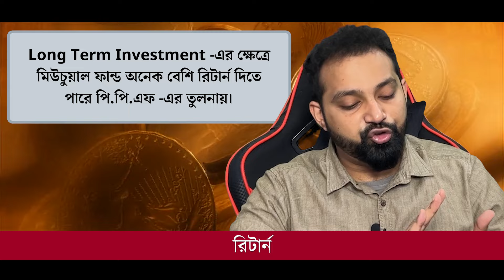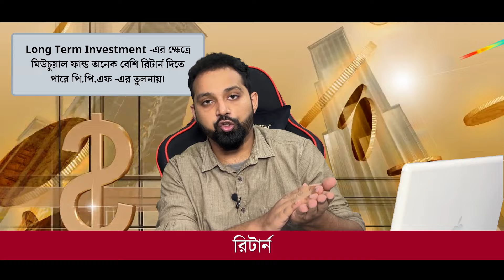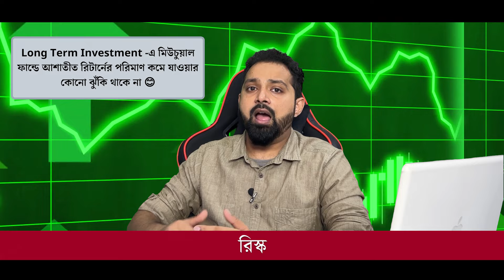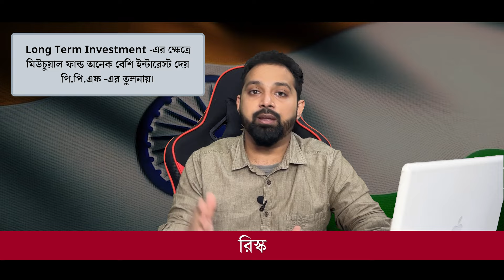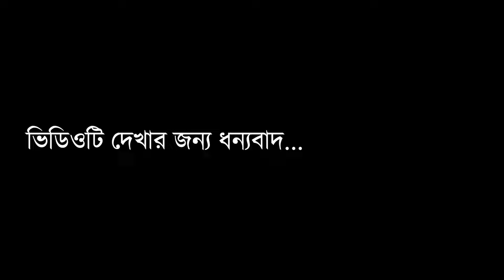PPF Vs Mutual Fund in Bengali | Which One is Better? | Best Investment Option@ArijitChakrabortysongs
বিনামূল্যে বিনিয়োগের খবর, সাথে সরকারি স্কিমে সঠিকভাবে বিনিয়োগ করে অধিক লাভের চাবিকাঠি! আপনাদের সাহায্য করতে এসে গেছে Buzy With Info App এবং Website!

কী কী সুবিধা পাবেন? :
১) প্রতিদিন বিনামূল্যে খবর পাবেন
২) খবরগুলি বিরক্তিকর বিজ্ঞাপনমুক্ত ও আপনার মাতৃভাষা বাংলায় হবে
৩) বিনামূল্যে প্রতিদিন ব্যবসা ও শেয়ার বাজারের গুরুত্বপূর্ণ আপডেট পাবেন
৪) স্বল্পমূল্যে মাতৃভাষায় বিজ্ঞাপনমুক্ত কোর্স ভিডিওর সুবিধা পাবেন ( সাথে উন্নত গ্রাহক পরিষেবা, সকল প্রশ্নের সরাসরি উত্তর, এক্সক্লুসিভ টিপস এবং আরও অনেক )

( এই একটি ‘Government Schemes’ কোর্সটির মধ্যে আপনারা পেয়ে যাবেন PPF, SSY, NSC, NPS-এর মতো ৯টি সরকারি প্রকল্পের বিভিন্ন প্রয়োজনীয় তথ্য সাথে এক্সক্লুসিভ টিপস, তা-ও মাত্র 999 টাকায়। )

(আপনি কি আঁকা,গান , নাচ বা আবৃত্তি শেখান ? তবে পরীক্ষা গ্রহন ও বিদ্যালয়ের সার্বিক উন্নতির জন্য আজই যুক্ত হোন সুরভারতী সঙ্গীত কলাকেন্দ্রের সাথে । আমাদের ওয়েবসাইট